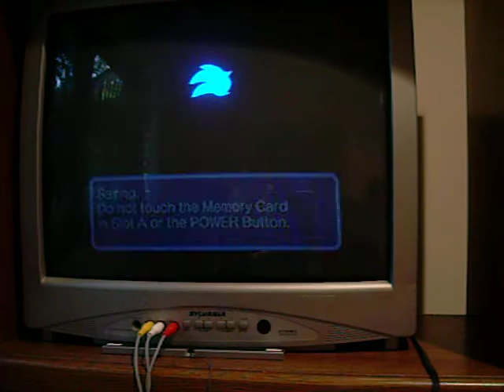Team Dark - Casino Park